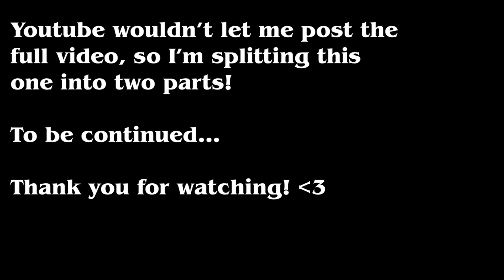[Continued! 2a] The Last of Us Part 1 -- Meeting and protecting Ellie!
In this episode, I catch us up to the end of the second episode of the show! I still think this iteration of the story is the best. ANDDDD I actually play the updated and remade version lol. I apologize about accidentally playing the older version in the last video!

NOTE! The second half of this had to be cut as Youtube wasn't accepting it. Posting that half real soon!

What I'm listening to currently! (updated!)